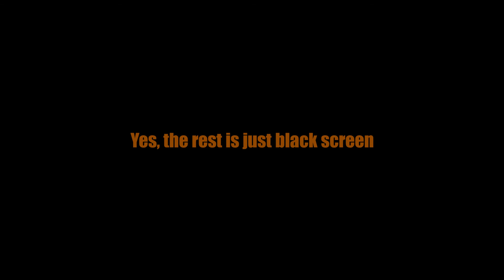MHC - September 19 | Friend: Episode 4 - You Idiot! (with Roscam)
In this episode: Roscam is an idiot. End of story
MHC is a Minecraft Hardcore Challenge that is revolved around a challenge each month.

This month it is the "Friend" challenge. For full instructions on the challenge, watch this short announcement video created by Bakerbelle

My texture pack was created with Vanilla Tweaks, created by Xisumavoid.